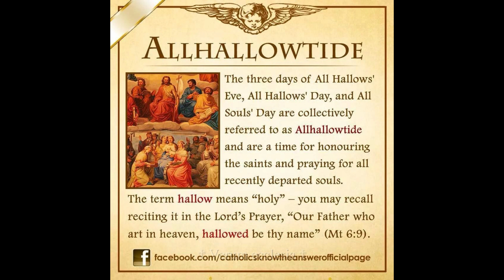🎃 Rejeite o Halloween, Abrace o HOLYWINS 🙏🏻😇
No vídeo de hoje iremos apresentar a verdadeira origem do "Halloween", ou "Dia das Bruxas", como é chamado no Brasil.